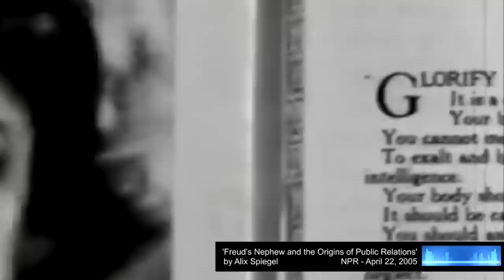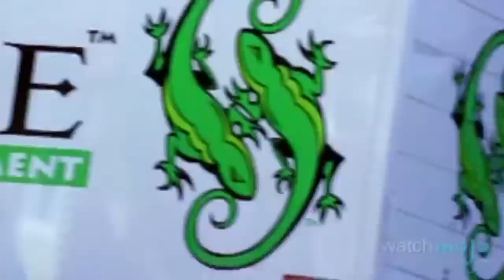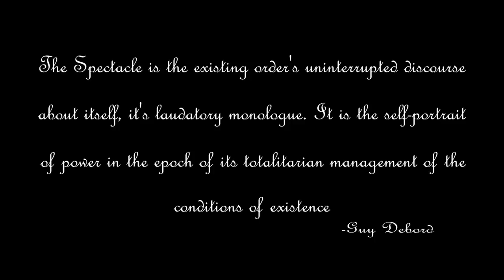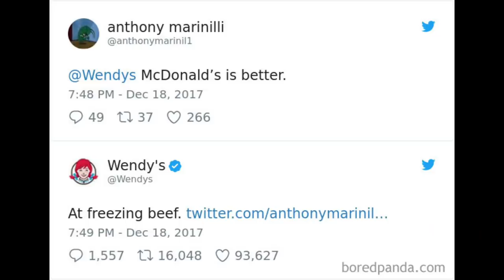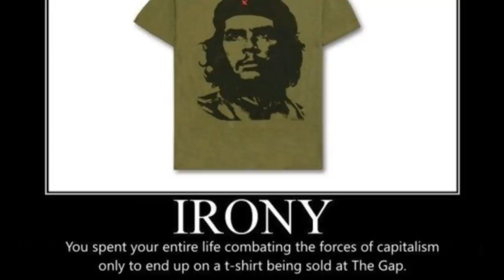Commodity Fetishism and The Spectacle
Karl Marx defined commodity fetishism as the process of ascribing mysterious or magical characteristics to an object, and in doing so, the labor that went into creating the object is covered up. Essentially, material relations between producers in a capitalist society take the form of social relations between things during exchange. In this video, I'll be discussing the effects of commodity fetishism, the role that advertising, imagery and spectacle play  in manufacturing our desires for consumption, and the ways in which capital cultivates our identities.

Special thanks to Peter Coffin and Mexie for providing their fabulous voices in this vid, def check out their channels!

Resources:
Karl Marx, Capital: Volume 1

Peter Coffin, Custom Reality and You

An Illustrated Guide to Guy Debord’s ‘The Society of the Spectacle’